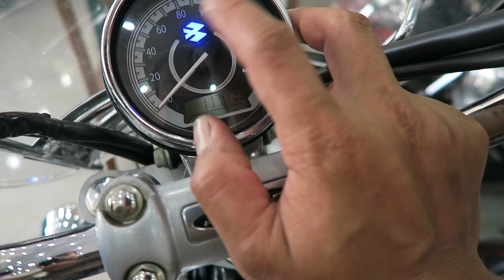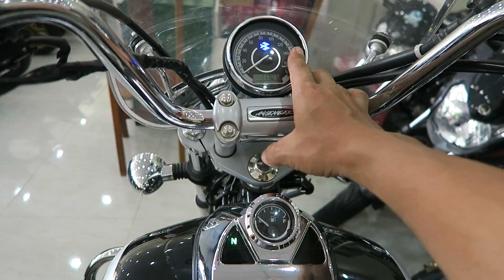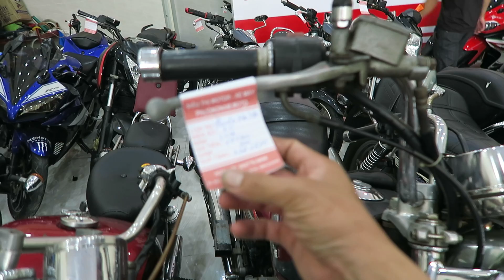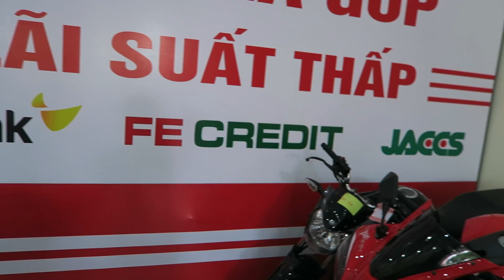Moto Avenger 220cc Cũ Giá Rẻ Siêu Đẹp Mới Xuất Hiện - Old Motor | Thắng biker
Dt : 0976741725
cảm ơn ae đã xem video và ủng hộ kênh thắng biker nhé.